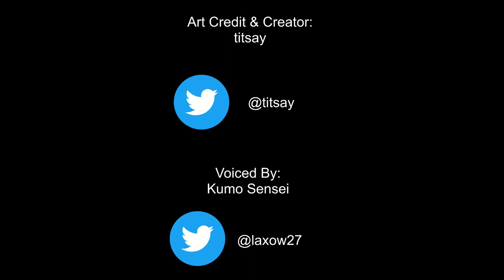Those Who Truly Care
The People Who Care

Created and Voiced By: Kum0_Sensei

🖌🖌Art Credit & Creator🖌🖌:
                    𝙩𝙞𝙩𝙨𝙖𝙮

NOTE:
I do not own the artwork. The only things in this video that are mines is my voice, text layout, and text.